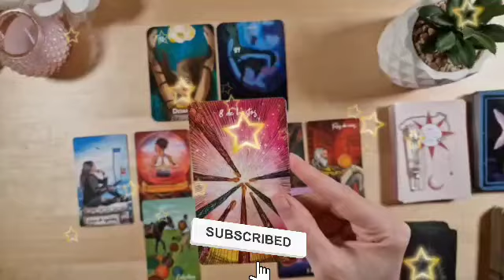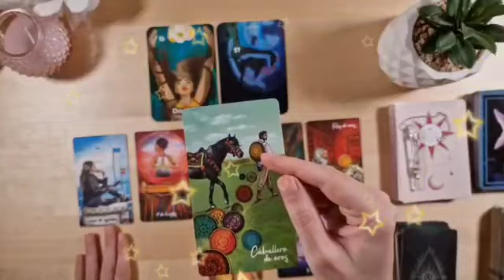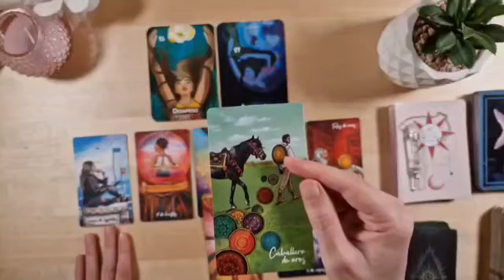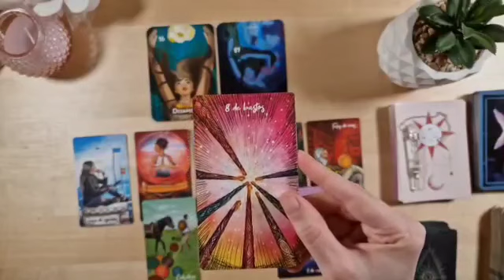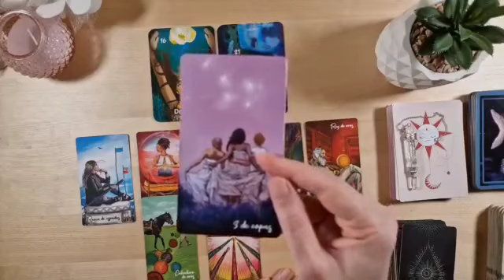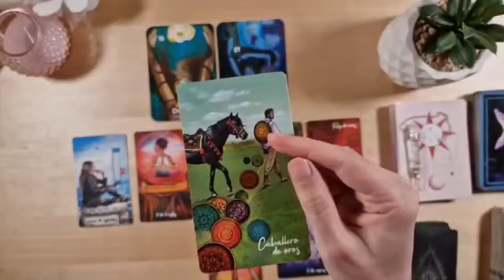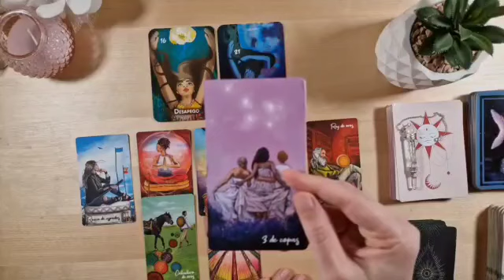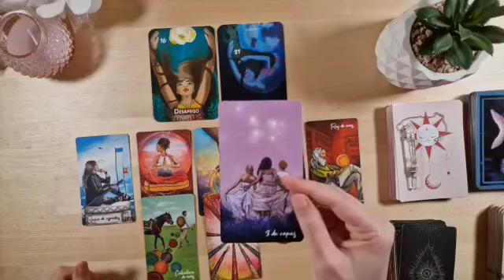توقعات برج السرطان لشهر سبتمبر أيلول 2023 // مبروك عليك هده رسالة العمر على واتساب 🤫